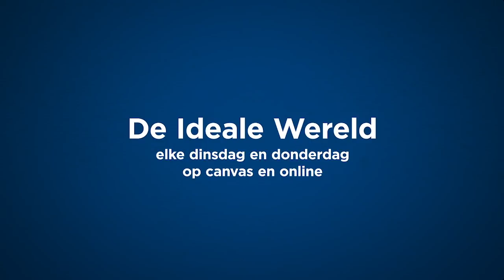De coronabarometer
Er is al veel gezegd en geschreven over de zogenaamde coronabarometer die coronacommissaris Pedro Facon in het leven wil roepen. De barometer zélf wil ook graag iets kwijt.